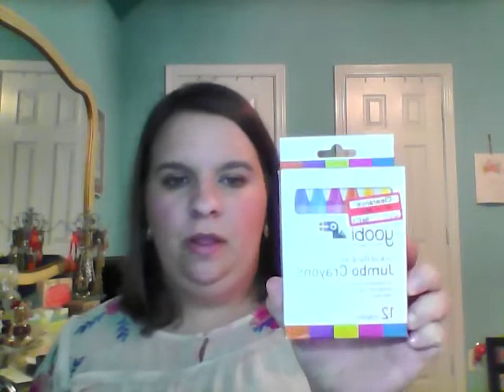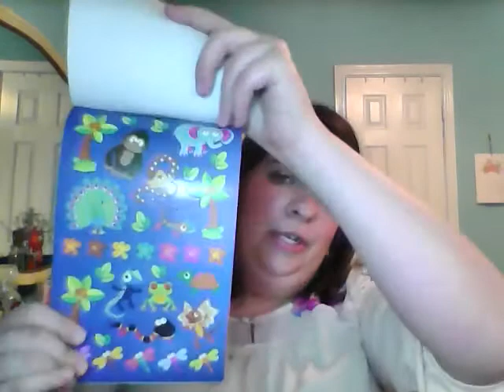Substitute Teaching: What's in My Bag?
A guide for beginning substitute teachers on what to bring in your substitute bag and tips for classroom management.